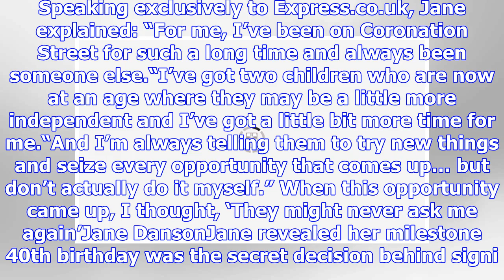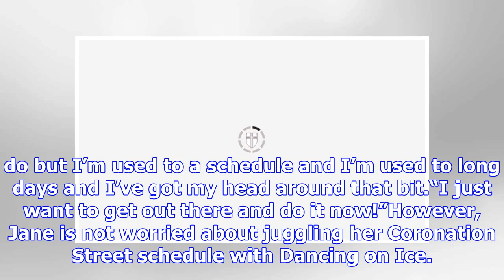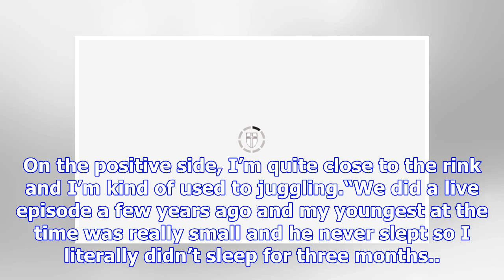Dancing On Ice 2019: Coronation Street’s Jane Danson reveals regrets around ITV show | BS NEWS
Dancing on Ice 2019 star and Leanne Battersby actress on Coronation Street revealed the true inspiration for taking part in the Phillip Schofield and Holly Willoughby-fronted ITV show. Speaking exclus...